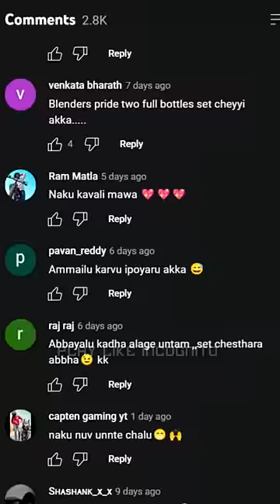General ga chepanu raa 🤣😂